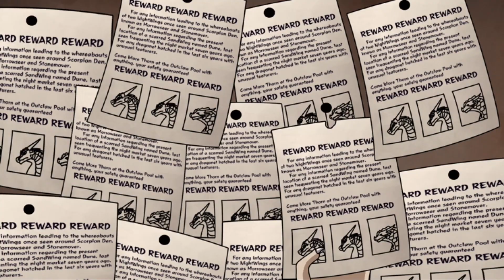It’s Time | Thorn PMV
*** THIS VIDEO CONTAINS SPOILERS FOR BOOK 5 ***

Made with: Medibang Paint and iMovie

I started this over 3ish months ago, and I haven't really touched it since, and even if I continued the PMV, my style has noticeably changed not to mention that I wouldn't want to redo the old stuff (also any animation is trash and the tweening is also done frame by frame so that was death).

Overall, enjoy I guess even if this PMV is pretty bad.